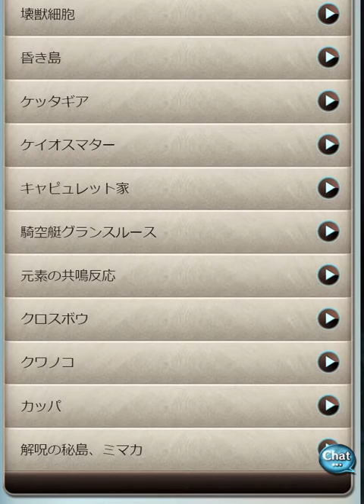【グラブル】エイプリルフール【終焉】ｃｖ：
予想通りというか、毎回るっネタ…
やはり、最初のジータたちのアイドル化みたいなエイプリルフールネタみたいな驚きは…もぅないのかもしれない(´;ω;｀)

私はグランとジータが同じ世界線で旅するエイプリルフールでいいんだじょぉおぉおお

最後にポップアップした限定エピソードも収録して終わろうと思ったのだけど…
『理の超越』見つけられなかったよ…